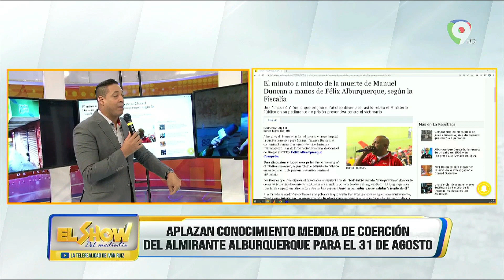Hermana de Manuel Taveras pide a Miriam Germán asignar un fiscal independiente en el caso